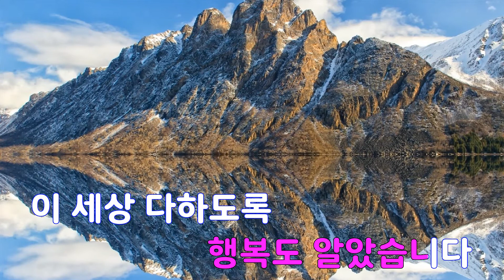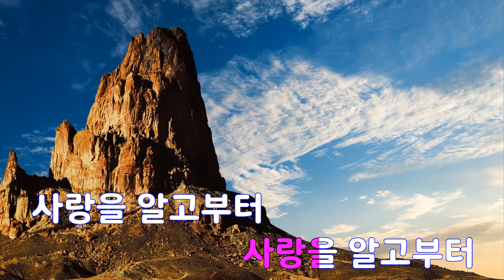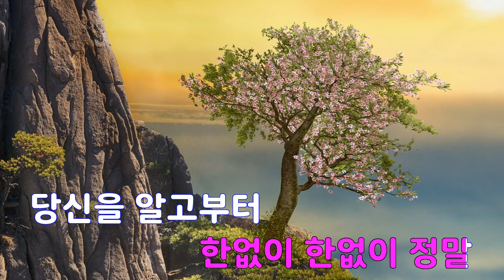[은성 반주기] 난생처음 - 하춘화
난생처음 - 하춘화
작사 ː 고향, 작곡 ː 남국인